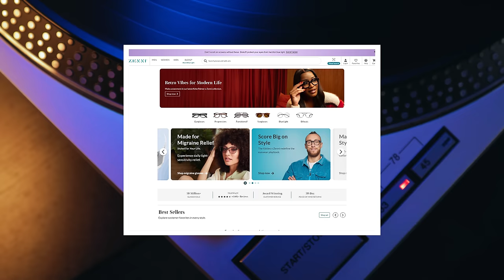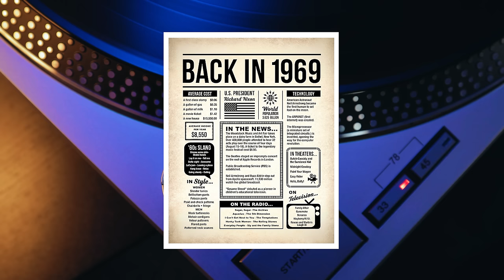1-Hit Wonder Was #1 for 6 Weeks & Sold 5 Million…Then the Band VANISHED FOREVER! | Professor of Rock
Coming up, it’s a duo from Lincoln, Nebraska - Zager & Evans - who spellbound listeners everywhere with a prophecy that there will come a time when machines will completely take over…. humans won’t need teeth…legs…or eyes….that’s if man can even survive…
The story of “In the Year 2525” a truly strange song that foretold the future of mankind- more than 500 years from now that this band recorded in the middle of a cow pasture and sold out of the trunk of their cars that went to #1 for 6 weeks and sold 5 million copies.  The craziest part is that after the massive success, it’s as if aliens abducted them because the band just vanished… Never heard from again. The story of Zager & Evans is next on Professor of Rock.

Restrictions: Lunar New Year collection and any redline discounted frames

Executive Producer
Brandon Fugal

Honorary Producers
Norman Buchwald, Cliff Konstans, Steve DocPinko Cloutier, Jenny Blaxell, Jason Elliott

Professor's Store

- 100 Best Selling Albums
- Ultimate History of 80s Teen Movie
- 80s to 90s VHS Video Cover Art

Hey music junkies, Professor of Rock, always here to celebrate the greatest artists and the greatest songs of all time. If you remember when a payphone used to cost a dime! You’re going to love this channel of deep musical nostalgia make sure to subside below right now.

It’s time for another edition of our series Bottled Lightning where we celebrate a song or album that was king for a day. Here we honor artists and bands and that rocketed up the charts… but for reasons unknown weren’t able to sustain that success. Called by some ‘one hit wonders’, we celebrate them instead as lightning in a bottle…   So I have two words for you... “Exordium & Terminus”…..  A Latin phrase that means ‘beginning & end was attached as the mysterious parenthetical tag for one of the most fascinating bolts of bottled lightning baked into a disc of vinyl …..”In the Year 2525, by Zager & Evans: Written by Rick Evans, the ballad drew inspiration from Aldous Huxley's "Brave New World," painting a vivid picture of a future ensnared by humanity's reliance on technology. This dystopian narrative echoed themes of the Russian-born American, Ayn Rand's philosophy, portraying a bleak world where individuals' autonomy was STRIPPED AWAY!

In the grim reality of Rick’s song, behavior, words, and even thoughts, will be programmed into a daily pill, eliminating the very essence of free will and individual identity. You know, it's kind of surprising. Zager & Evans cooked up one of the most interesting singles of '69, but they never really became a big deal. Instead, they pulled off one of the greatest vanishing acts in the history of rock. They soared to the top of the charts with a number-one hit on the Billboard Hot 100 that held strong for six weeks straight. But after that, they just sort of faded into obscurity and never returned to the Hot 100.  So What happened?

Denny Zager and Rick Evans came from the land of the Cornhuskers…. Lincoln, Nebraska. The two met at Nebraska Wesleyan University in ‘61. Denny was searching for a guitarist for a group he wanted to assemble, named the Eccentrics. His vision for the band was something like a Simon & Garfunkel vibe.  He saw Rick performing at a talent show at the University and invited him to be part of his new group.